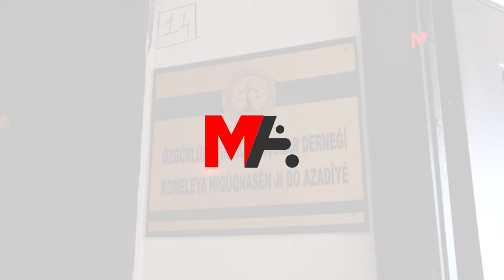RIHA’DAKİ SÜRGÜNLERE TEPKİ: TECRİDİ DERİNLEŞTİRİYOR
Urfa cezaevlerinde son 45 günde 35 siyasi tutsağın ailelerinden kentlere sürgün edilmesine tepki gösteren ÖHD Riha Şube Eşbaşkanı Meral Halat, "Siyasi mahpusların en temel haklarının elinden alınmasını kabul etmiyoruz" dedi.